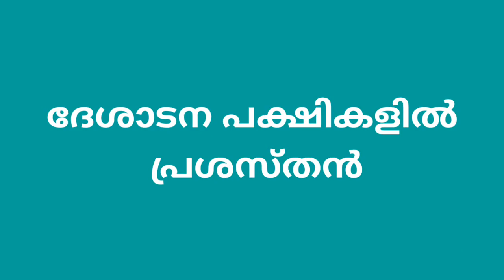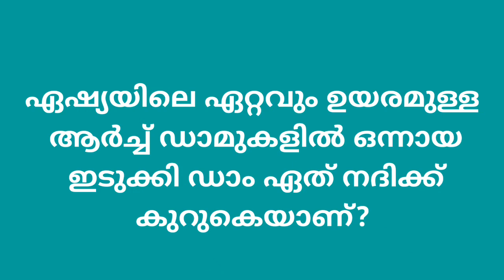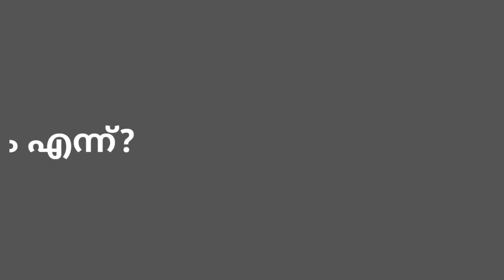LSS GK ചോദ്യങ്ങളും ഉത്തരങ്ങളും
LSS  ചോദ്യങ്ങളും ഉത്തരങ്ങളും